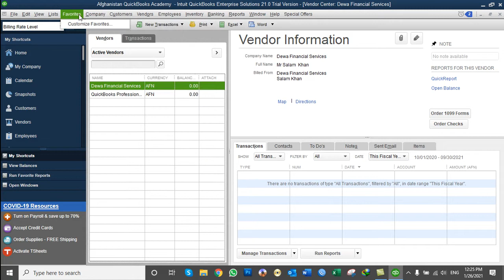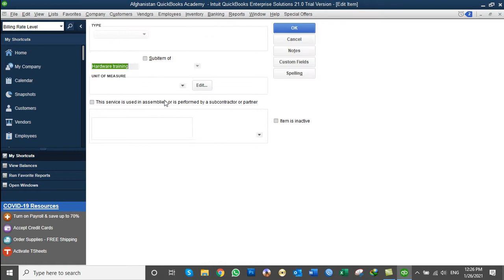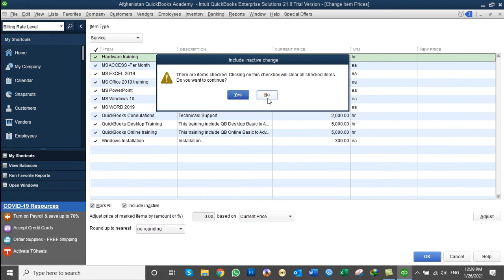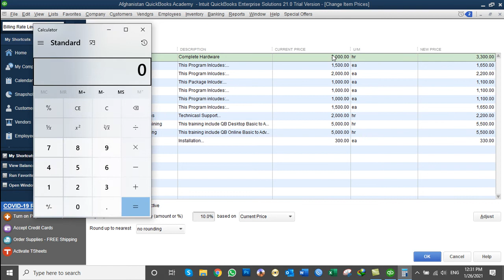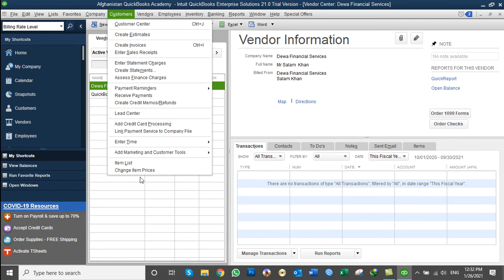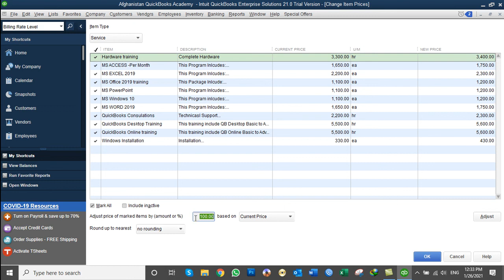QuickBooks 2020 training in Dari - Day41 - Working on Change item Price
Working on Change item Price